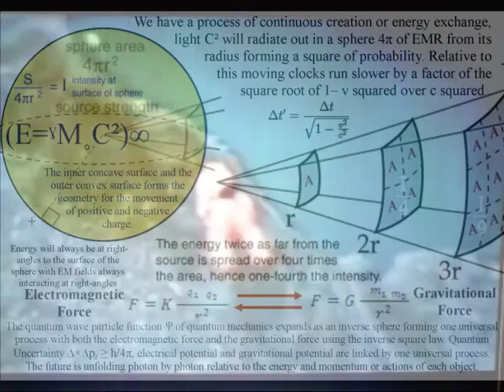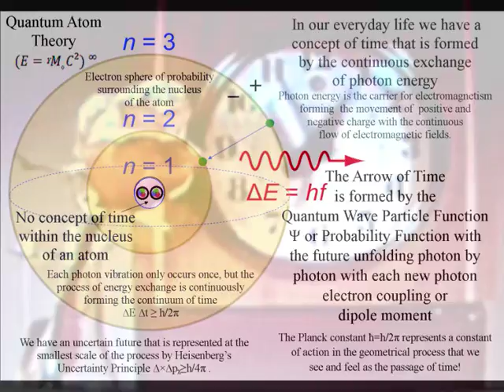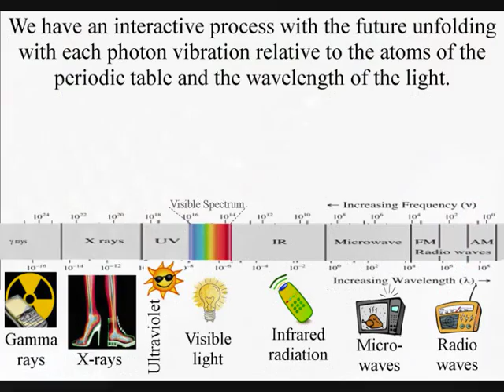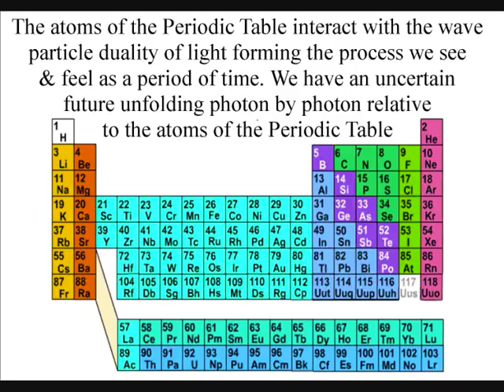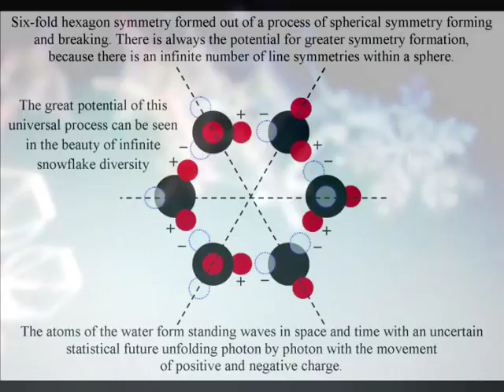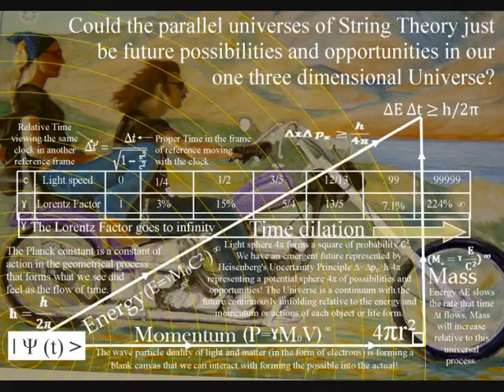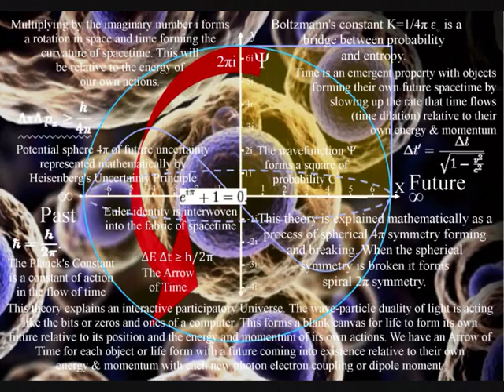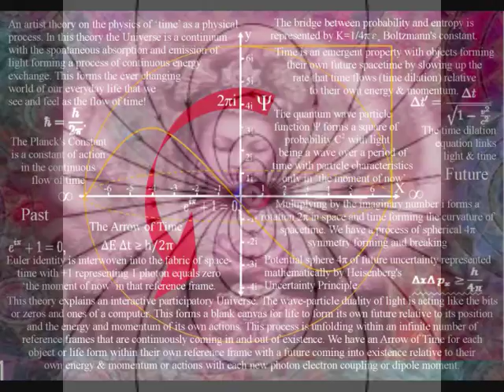Om Bhagavan by Sudha and Maneesh De Moor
The enchanting voice of Sudha and the meditative composition of Maneesh de Moor is a great combination! Om Bhagavan is a perfect meditational piece of music and means ‘bestower of blessings’ and is a Hindu term referring to anyone who has realized God. This song is a celebration of the Master, who ever that is to each of us! Om Bhagavan is a song of celebration, deep gratitude and devotion. The song is from the CD Sharanam that means to ‘take refuge in’ or ‘surrender to’ to bow at the feet of that which is our Creator Our Guide and our True Essence. In this video the song is alongside video clips and diagrams that I believe highlight the true essence and beauty of the momentary nature and oneness of what has been call physical reality.